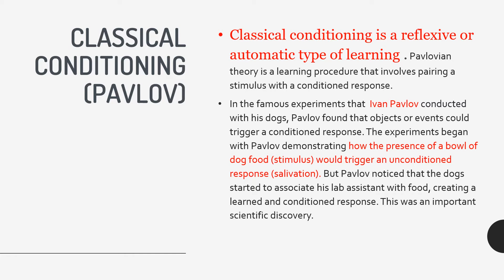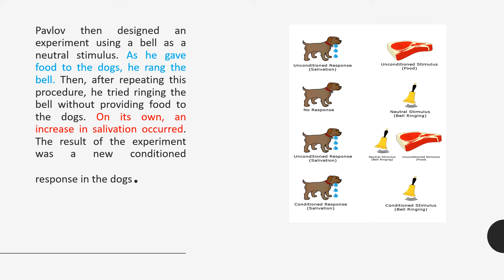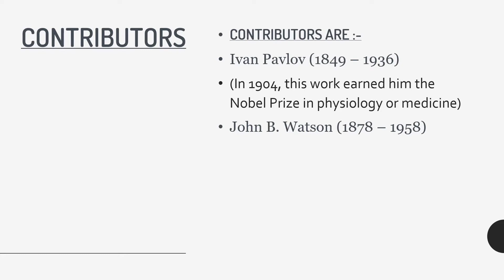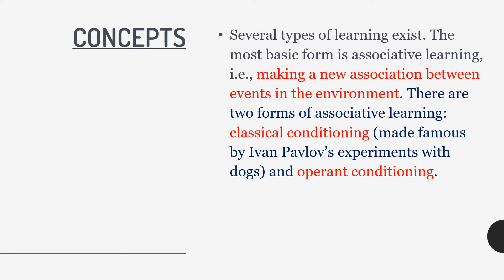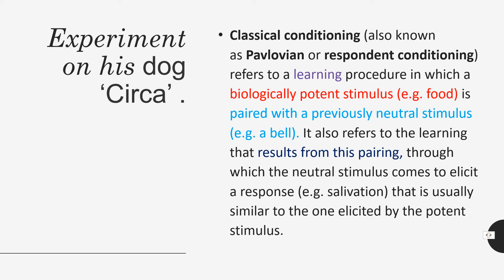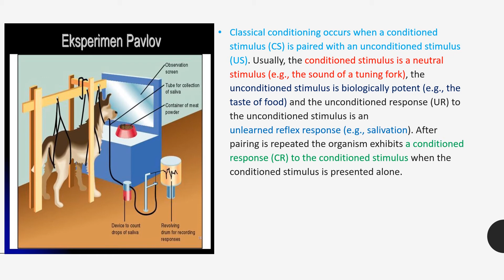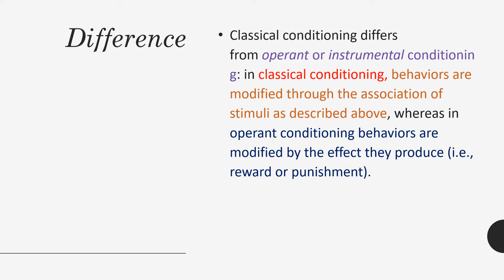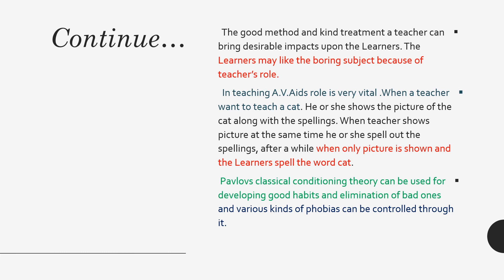CLASSICAL CONDITIONING theory (Pavlovian theory)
CLASSICAL conditioning theory by Pavlov,easy explanation, Hindi and English both language,
Pavlovian theory is a learning procedure that involves pairing a stimulus with a conditioned response. In the famous experiments that Ivan Pavlov conducted with his dogs, Pavlov found that objects or events could trigger a conditioned response. ... Pavlov then designed an experiment using a bell as a neutral stimulus, education (09)paper 2